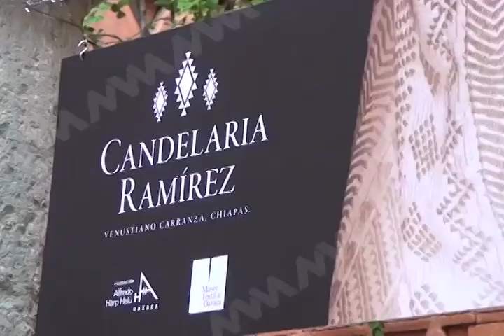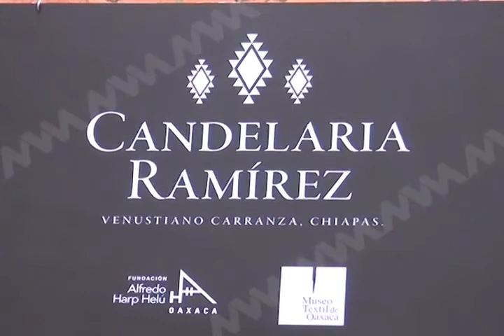Fundación Alfredo Harp Helú reconoce trabajo de artesanos Oaxaqueños (mvm televiisón)